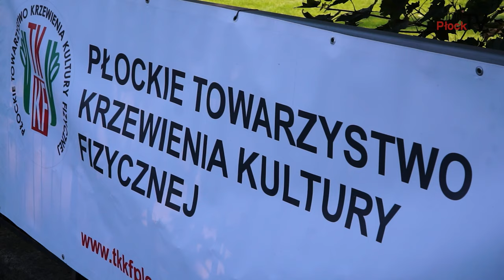Gmina Nowy Duninów #10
Najważniejsze i najciekawsze wydarzenia z Gminy Nowy Duninów.

W tym odcinku: Gmina przeciwko podziałowi Mazowsza, warsztaty kulinarne w ramach projektu „Więź międzypokoleniowa jako kierunek profilaktyki uzależnień", Mazowiecki Festyn „Zdrowy i Aktywny Senior" i na koniec „Bieg Soczewka".

Chcesz nam coś przysłać lub nas odwiedzić? Zapraszamy:

infoPłockTV
3 Maja 18 / 102
09 - 402 Płock
Poniedziałek - Piątek
godz. 9:00 - 17:00